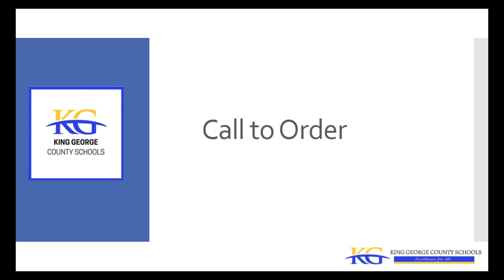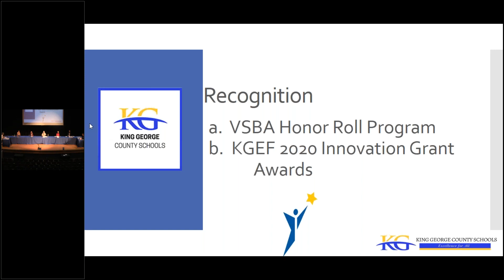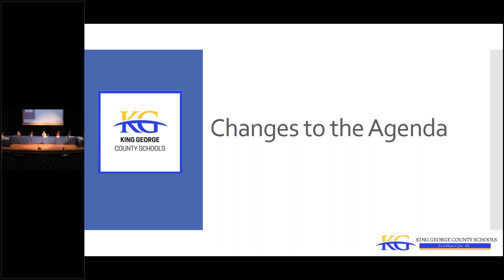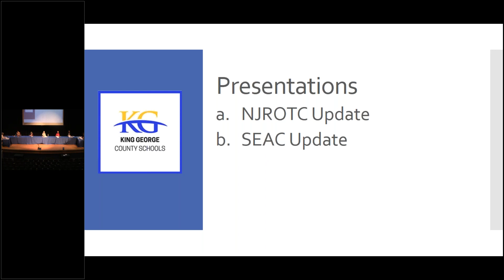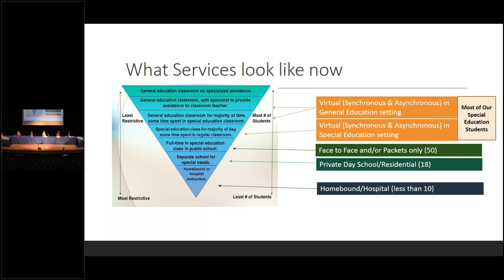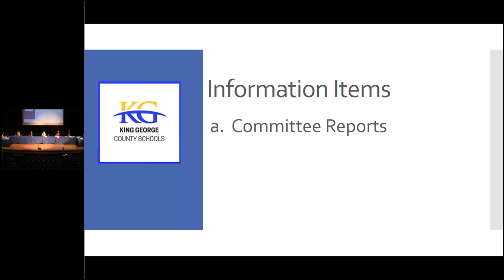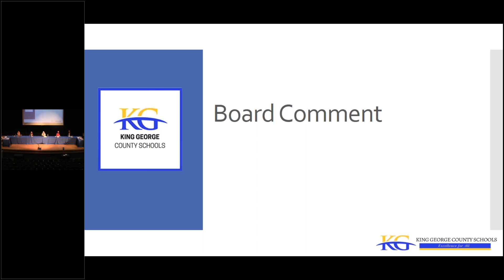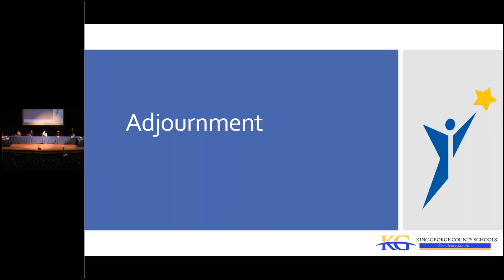School Board Meeting December 14, 2020